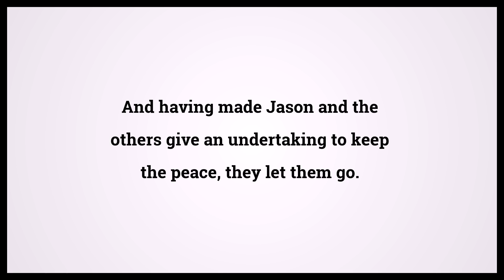Holy Bible Acts 17:9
Video shows Holy Bible Acts Chapter 17 Verse 9: And having made Jason and the others give an undertaking to keep the peace, they let them go. Powered by MaryTTS. Text taken from Bible in Basic Edition. Bible Acts 17:9 Bible Learning, what Bible verse says.